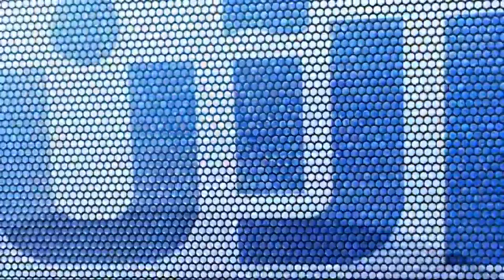19-7-2017 | موجز الواحدة ظهراً.. لأهم الأخبار من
شاهد آيضا:
قيادي بعثي يفضح تاريخ آل الأسد!؟
العناوين:
- اشتباكات تحرير_الشام وفتح الشام تعطل امتحانات جامعة
- روسيا: هدنة ثانية في سوريا بالاتفاق مع
- الجيش العراقي يواصل عملياته ضد
- الموصل: الجيش العراقي يعثر على فتاة ألمانية انضمت لداعش
- 1800 حالة وفاة بسبب الكوليرا في
- استقالة رئيس أركان الجيوش الفرنسية بعد انتقادات وجهها له
- أبو_ظبي ثانيا من حيث العمل والاقامة